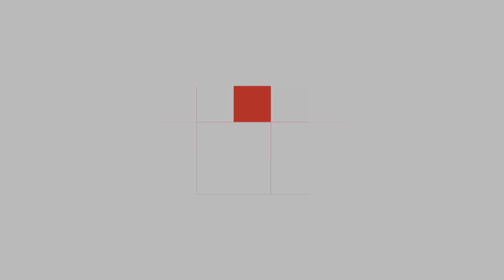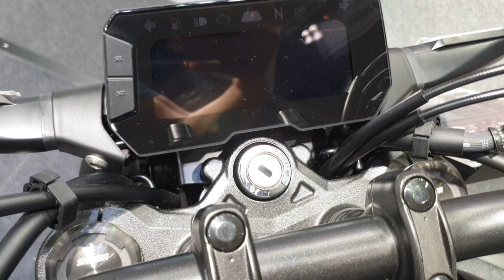Honda CB300R - Mat Axis Gray Metallic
Honda CB300R, CB300R at Thailand International Motor Expo 2018 (Bangkok)